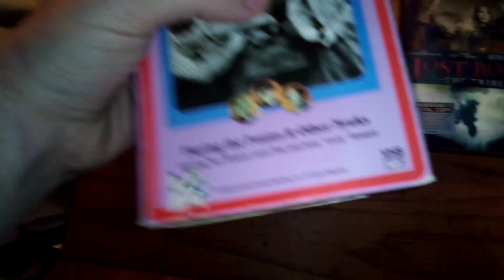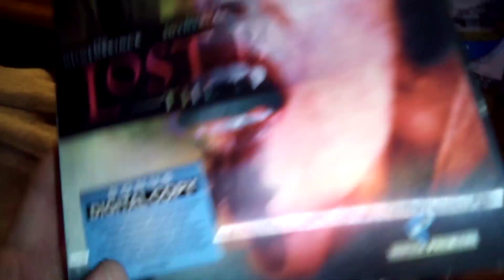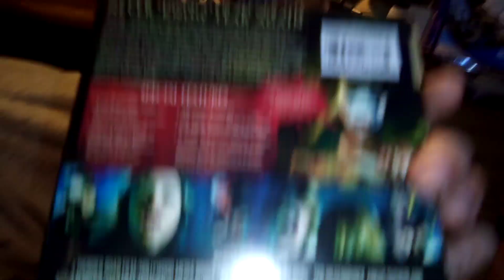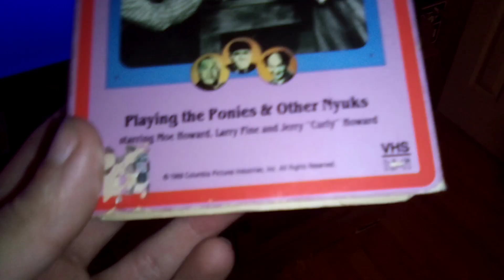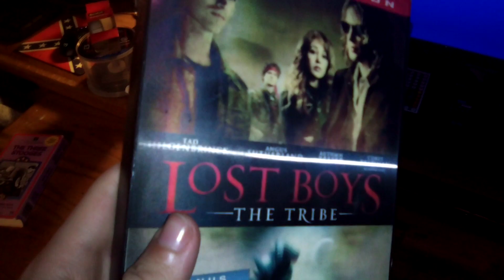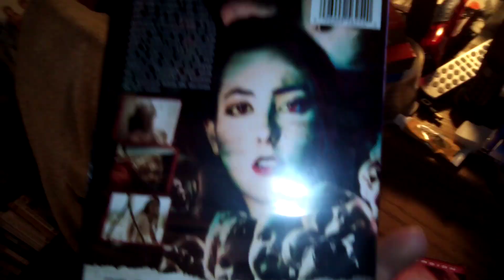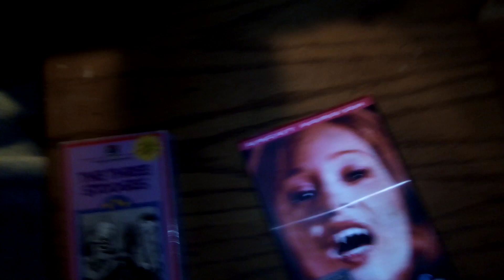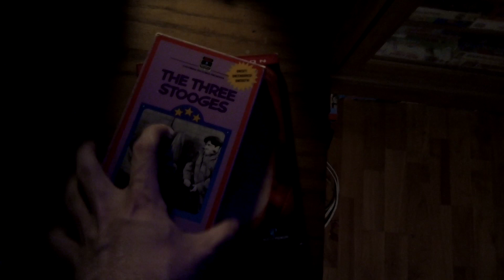Opening To The 3 Stooges: Playing The Ponies & Other Nyuks 1988 VHS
Sorry If The Flash Went Out On My Phone Accidently And Sorry If The Video Was Long Too I Had To Get It Off My Chest Of Speaking My Opinion On Lost Boys The Tribe (2008) So Yea. Heres The Order:

1. FBI Warning Screen

2. Start Of The Film

Thats It!